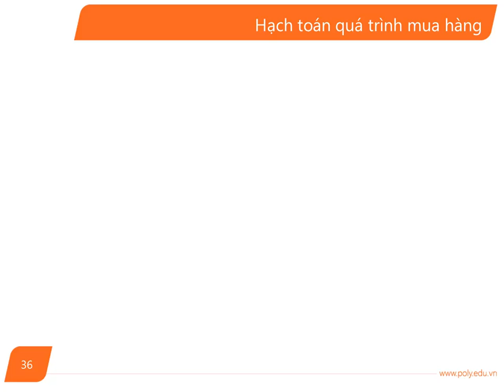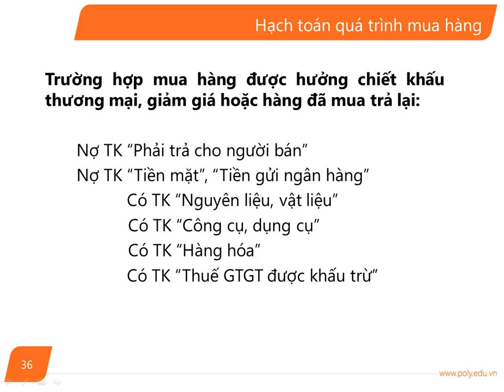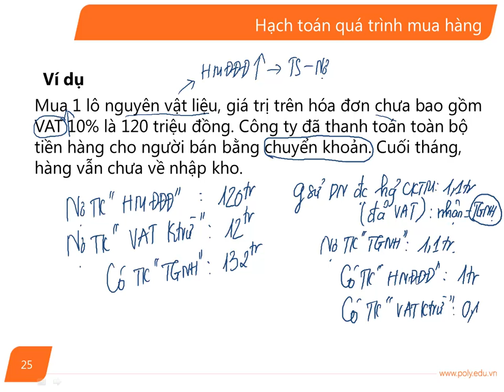[FPT Polytechnic] Nguyên Lý Kế Toán -- Bài 7 (Phần 8)